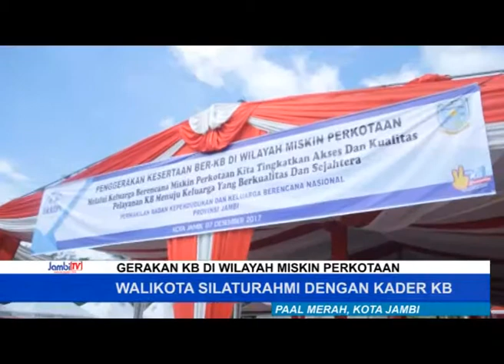WALIKOTA SILATURAHMI DENGAN KADER KB